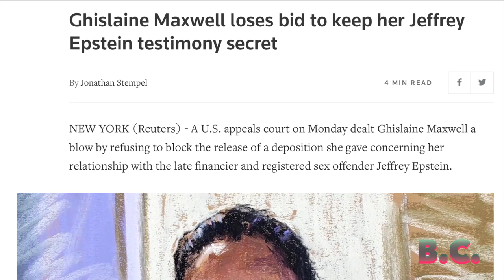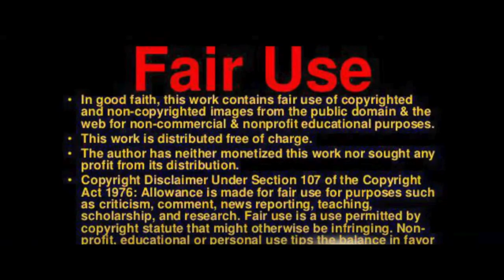Ghislaine Maxwell loses bid to keep her Jeffrey Epstein testimony secret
A U.S. appeals court on Monday dealt Ghislaine Maxwell a blow by refusing to block the release of a deposition she gave concerning her relationship with the late financier and registered sex offender Jeffrey Epstein.

The 2nd U.S. Circuit Court of Appeals in Manhattan said there was a presumption the public had a right to see Maxwell’s 418-page deposition, which was taken in April 2016 for a now-settled civil defamation lawsuit against her.

Maxwell, 58, was charged by federal prosecutors in early July for allegedly helping recruit, groom and ultimately sexually abuse minors as young as 14 as part of a years-long criminal enterprise with Jeffrey Epstein.

She pleaded not guilty and was ordered jailed pending trial. She also is charged with two counts of perjury.

The deposition Maxwell's legal team is fighting to keep sealed is connected to a 2015 defamation case brought by Virginia Roberts Giuffre, who claimed Epstein sexually abused her while she was a minor and that Maxwell aided in the abuse. The civil case was settled in 2017.

Spencer Kuvin, a lawyer who has represented several of Epstein’s alleged victims, welcomed the ruling Monday.